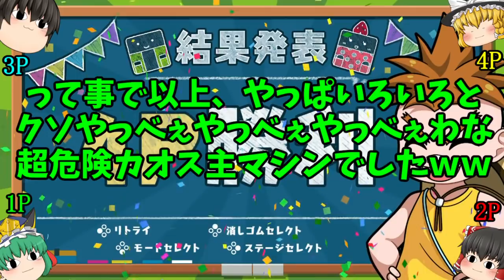【一年振り復活！】奇跡の凶悪主マシンで乱闘したら、やっぱりヤバ過ぎたよ( ;∀;)ｗｗ【消しゴムバトル】